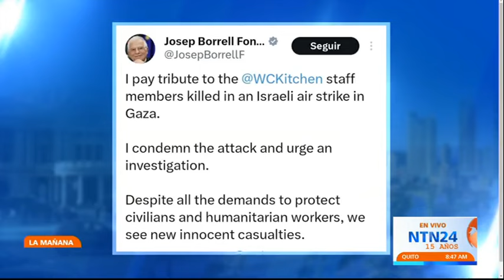7 miembros de la organización benéfica World Central Kitchen murieron durante un ataque en Gaza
Un grupo de 7 trabajadores humanitarios de World Central Kitchen, organización no gubernamental sin ánimo de lucro que abastece de comida a personas afectadas por tragedias y desastres, perdieron la vida durante un ataque aéreo en la Franja de Gaza.

El Gobierno de Israel, actualmente en guerra con el grupo terrorista Hamás, admitió que su Ejército había cometido el ataque "involuntariamente" contra los trabajadores de dicha organización benéfica.

Asimismo, el primer ministro israelí Benjamín Netanyahu afirmó que se trataba de un "caso trágico" que sería investigado "hasta el final".